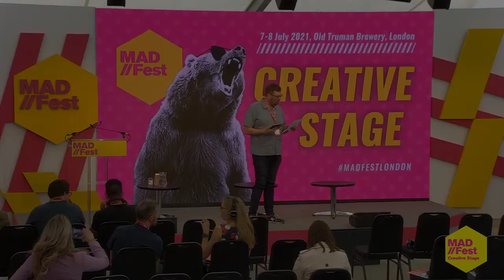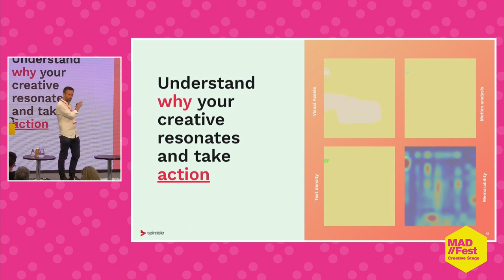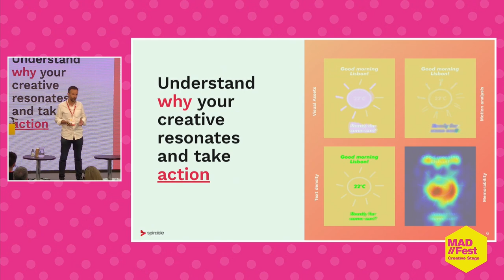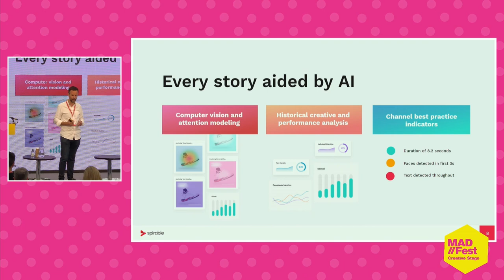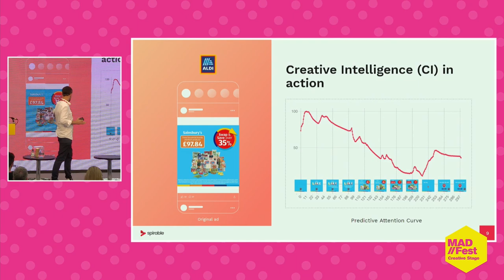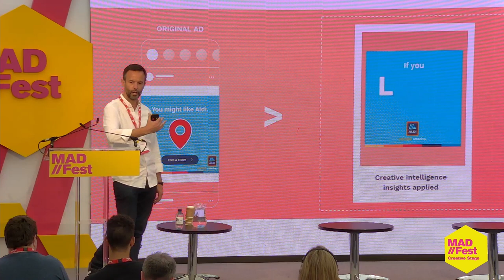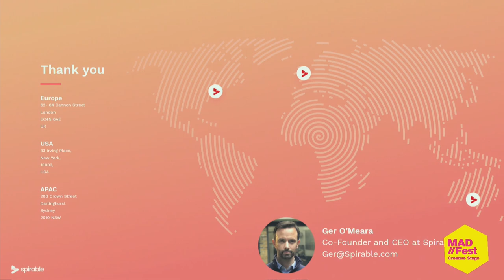Ger O'Meara, Co-Founder & CEO, Spirable - MAD//Fest London, 2021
Creative Performance: Unleash your Creative Superpower with AI and Insights

Session filmed at MAD//Fest, 2021